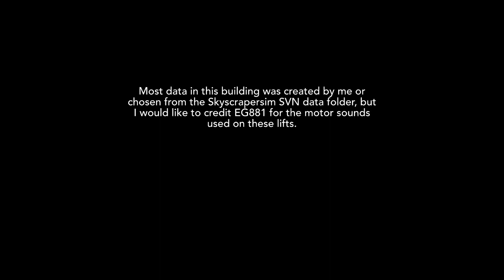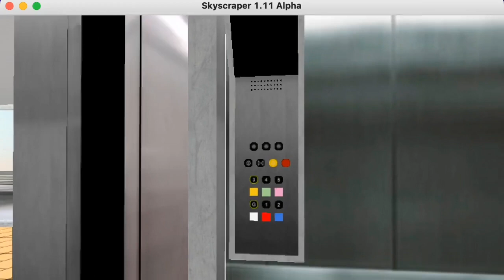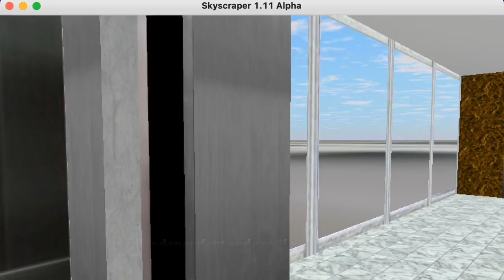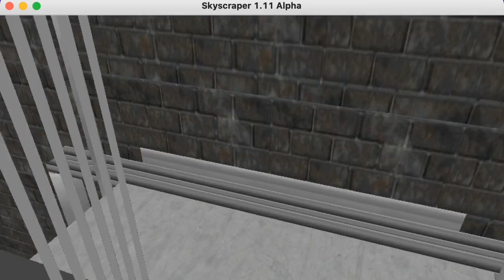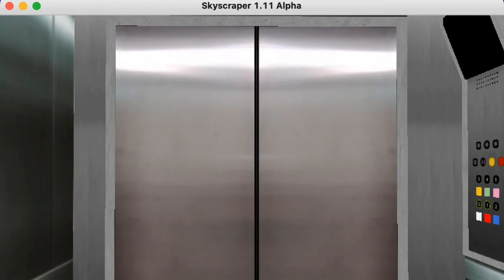Happy 2023! Skyscrapersim - My recreation of The Corrib Centre's KONE TMS car park lifts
Happy 2023!
When The Corrib Centre in Galway City Centre's multi-storey car park was constructed in 1990, four KONE TMS traction lifts were installed to link the parking levels with the shopping centre. These lifts became some of my favourite lifts in Galway to ride when I came to the city regularly in 2016 and 17, although on many occasions they were sadly too busy to film. At the end of 2017, the lifts received a modernisation from ThyssenKrupp, which added Shanghai STEP COPs and LOPs, NewLift controllers, and new motors. The new lifts are very nice and quite characterful, but given the choice between the old TMSes and the new lifts, I would 100% go for the TMSes. This small Skyscrapersim project depicts what the TMSes looked like in their original state, complete with KONE M buttons, TMS chimes and lanterns, lightning-fast travel speeds and some of the original COP and lobby annotations. Unfortunately due to simulator programming limitations I was unable to add any working position indicators, but I'm still quite proud of these lifts.